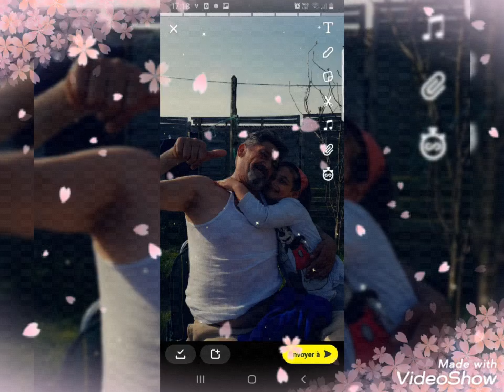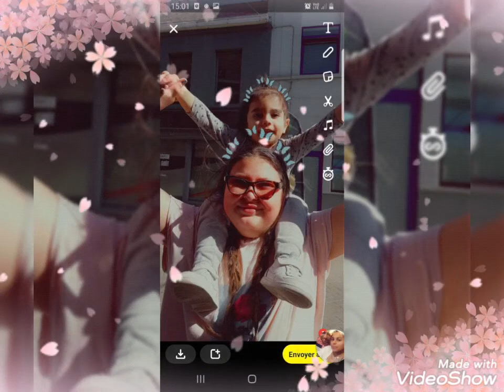famille Sulejman vacances de Pâques à Ath🥚🥚🥚🥳❤